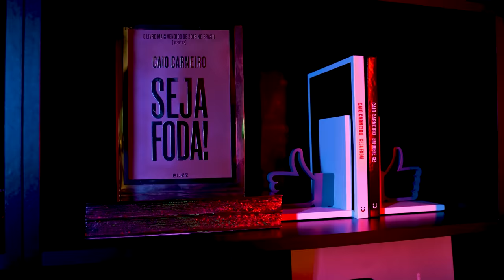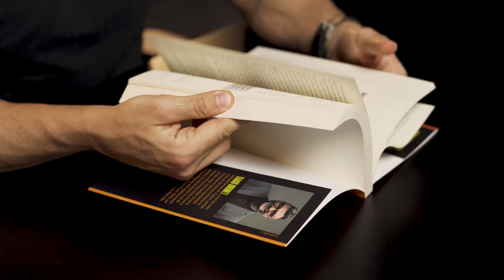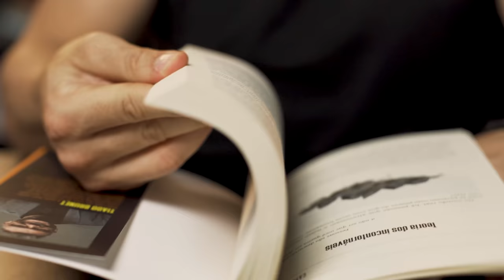3 insights para se tornar um Especialista em pessoas | Caio Carneiro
👍🏻 DÊ O SEU LIKE, ELE É MEU TERMÔMETRO!